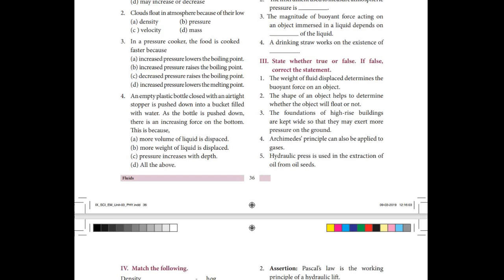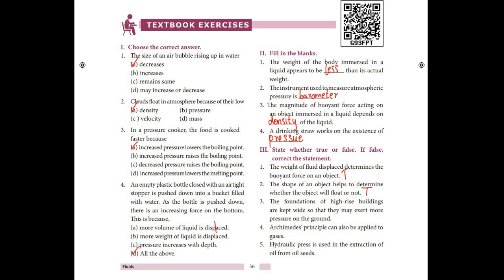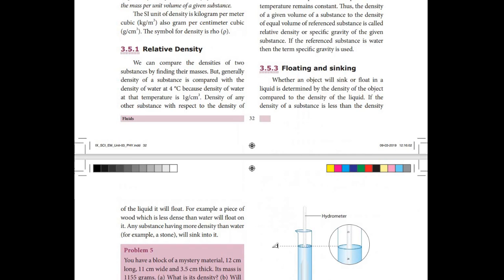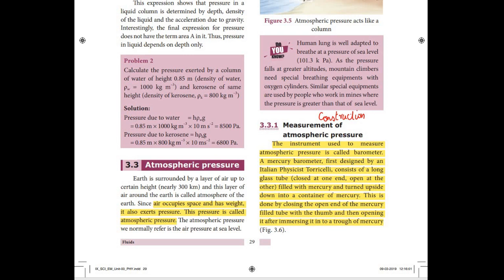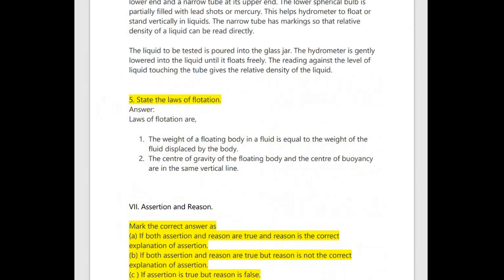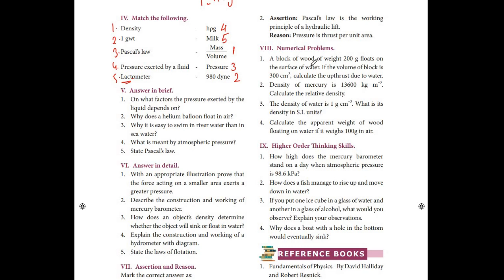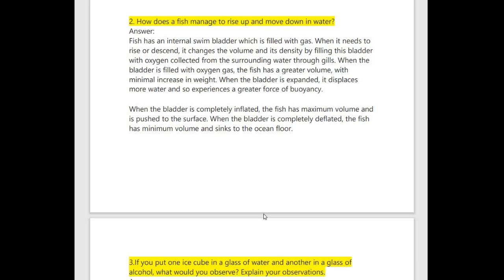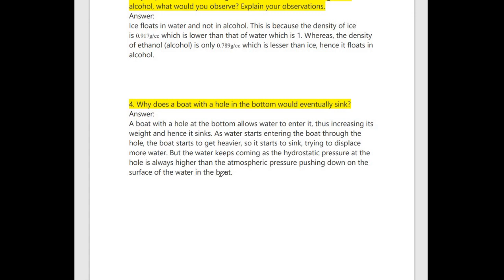Fluids | 9th standard science | lesson 3 | bookback answers | physics | new syllabus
fluids , 9th std , science , unit 3 , chapter 3  , physics , bookback questions and answers , new syllabus